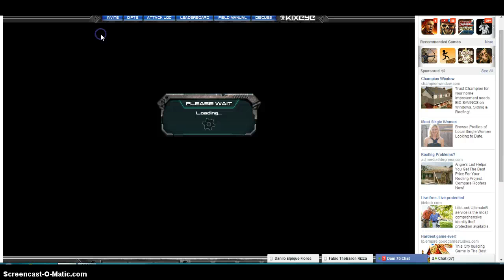beast running something